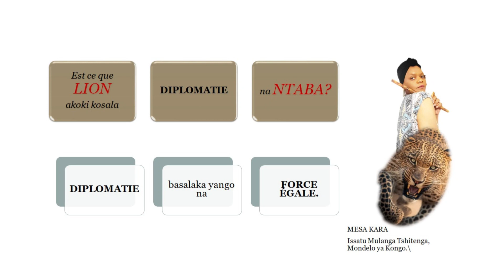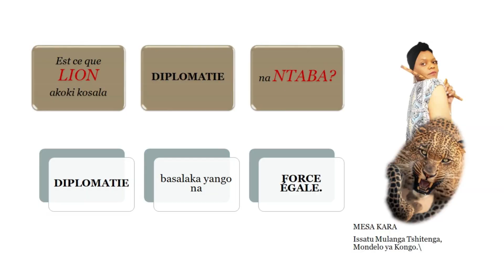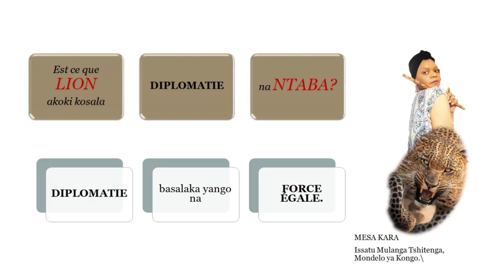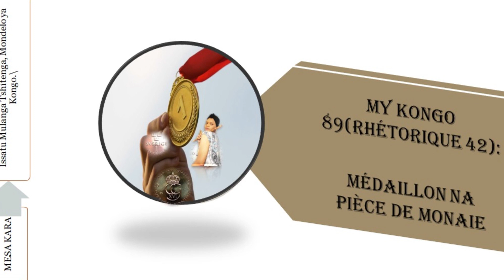MY KONGO 89(RHÉTORIQUE 42): MÉDAILLON NA PIÈCE DE MONAIE